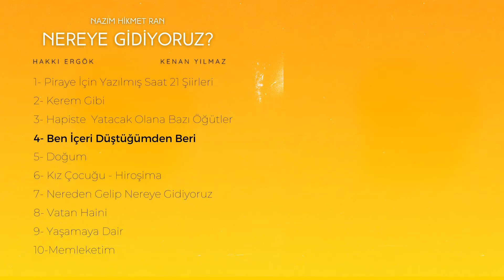Nazım Hikmet Ran - Ben İçeri Düştüğümden Beri (Nereye Gidiyoruz? Albümü)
Nazım Hikmet'in Bursa Cezaevinde bulunduğu dönemde yazmış olduğu şiirlerden oluşan ''Nereye Gidiyoruz'' adlı şiir albümü, Tüm dijital müzik platformlarında yerini aldı!

Ben İçeri Düştüğümden Beri
Ben içeri düştüğümden beri, güneşin etrafında on kere döndü dünya
Ona sorarsanız: "Lâfı bile edilmez, mikroskobik bir zaman."
Bana sorarsanız: "On senesi ömrümün."

Bir kurşun kalemim vardı, ben içeri düştüğüm sene
Bir haftada yaza yaza tükeniverdi
Ona sorarsanız: "Bütün bir hayat."
Bana sorarsanız: "Adam sen de, bir-iki hafta."

Katillikten yatan Osman
Ben içeri düştüğümden beri, yedi buçuğu doldurup çıktı
Dolaştı dışarda bir vakit
Sonra kaçakçılıktan düştü içeri, altı ayı doldurup çıktı
Dün mektup geldi, evlenmiş, bir çocuğu doğacakmış baharda

Şimdi on yaşına bastı
Ben içeri düştüğüm sene ana rahmine düşen çocuklar
Ve o yılın titrek, ince, uzun bacaklı tayları
Rahat, geniş sağrılı birer kısrak oldular çoktan
Fakat zeytin fidanları hâlâ fidan, hâlâ çocuktur

Yeni yeni meydanlar açılmış uzaktaki şehrimde, ben içeri düştüğümden beri
Ve bizim hane halkı
Bilmediğim bir sokakta, görmediğim bir evde oturuyor

Pamuk gibiydi, bembeyazdı ekmek, ben içeri düştüğüm sene
Sonra vesikaya bindi, bizim burada içeride
Birbirini vurdu millet yumruk kadar, simsiyah bir tayın için
Şimdi serbestledi yine, fakat esmer ve tatsız

Ben içeri düştüğüm sene, ikincisi başlamamıştı henüz
Dachau kampında fırınlar yakılmamış
Atom bombası atılmamıştı Hiroşima'ya

Boğazlanan bir çocuğun kanı gibi aktı zaman
Sonra kapandı resmen o fasıl
Şimdi üçüncüden bahsediyor Amerikan doları

Fakat gün ışıdı her şeye rağmen, ben içeri düştüğümden beri
Ve "Karanlığın kenarından onlar
Ağır ellerini toprağa basıp doğruldular" yarı yarıya

Ve aynı ihtirasla ediyorum yine
Ben içeri düştüğüm sene onlar için yazdığımı
Onlar ki toprakta karınca
Suda balık
Havada kuş kadar çokturlar
Korkak, cesur, cahil, hakim ve çocukturlar
Ve kahreden yaratan ki onlardır
Destanımızda yalnız onların mâceraları vardır

Albüm: Nereye Gidiyoruz ?
Şiir: Nazım Hikmet Ran
Seslendiren: Hakkı Ergök
Müzik, Düzenleme: Kenan Yılmaz

Müzik videosu hoşunuza gittiyse ''Beğenmeyi Unutmayın''